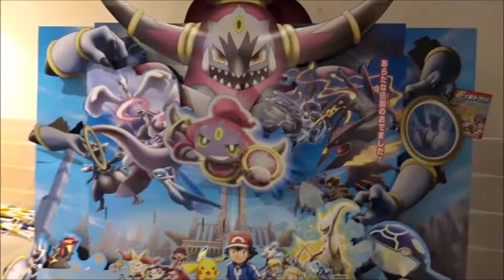【ポケモンgo】 広島 Pokemon go Hiroshima 勧修寺形石燈籠 平和大通り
牧口真幸 セレナ
 梶裕貴 シトロン
 伊瀬茉莉也 ユリーカ
 市川染五郎 ボルケニオン
 松岡茉優 キミア王女
 中川翔子 ラケル
 山寺宏一 ジャービス
 あばれる君 オニゴーリ
ポケモン・ザ・ムービーXY＆Z「ボルケニオンと機巧（からくり）のマギアナ」
Pokemon the movie XY&Z 2016
(中)Pokemon the movie XY&Z 波爾凱尼恩與機巧的瑪機亞娜
(韓)포켓몬 더 무비 XY&Z: 볼케니온: 기계왕국의 비밀
(英)Pokémon XY&Z: Borukenion to karakuri no magiana
Pokémon GO Plus
Pokémon GO
Endgame: Proving Ground
Endgame: The Calling
The Pokémon Company
Niantic Labs
Endgame: Ancient Truth
Покемон
โปเกมอน
トレーナーレベル
モンスターボール
レアポケモン ポケモンの巣
ポケストップ(5分経過で　再度アイテム入手可)
きずぐすり
スーパーボール
すごいきずぐすり
ポケモン探し高速侵入
ポケモン探しに夢中、ひったくりの被害も
ポケモンゲームに夢中になった人が事故に遭う
特定のポケモンが大量出現する場所がある
大阪城公園（大阪）ガーディ
新左近川親水公園（東京）ルージュラ
七北田公園（宮城）ルージュラ
上野公園/不忍池（東京）ブーバー
浜離宮恩賜庭園（東京）ヤドン
長居公園（大阪）ヤドン
戸山公園（東京）ピカチュウ
新宿御苑（東京）ピカチュウ
都立尾久の原公園（東京）ピカチュウ
扇町公園（大阪）ピカチュウ
姫路公園（兵庫県）ピカチュウ
錦糸公園（東京）フシギダネ
錦糸公園（東京）イーブイ
亀戸中央公園（東京）ベロリンガ
小金井公園（東京）ベロリンガ
なぎさ公園（東京）エビワラー
井の頭恩賜公園（東京）エビワラー
稲城中央公園（東京）エビワラー
駒沢オリンピック公園（東京）ストライク
世田谷公園（東京）ミニリュウ
久宝寺緑地（大阪）パウワウ
平和の森 池の近く（東京）パウワウ
嵐山公園（京都）ケーシィ
つくばみらい市役所 公民館付近（茨城）エレブー
王子動物公園（兵庫県）エレブー
大宮公園（埼玉県）エレブー
武蔵の森公園（東京）ワンリキー
名古屋市昭和区の鶴舞公園 噴水 「モンスターボール」
ポッポマラソン
必要なアメ12個
しあわせたまご
修学旅行
Hiroshima Prefecture
Itsukushima Shrine
 毎日投稿
広島youtuber
次世代 youtuber
１日10万回再生
１００万回以上再生されている動画、チャンネル